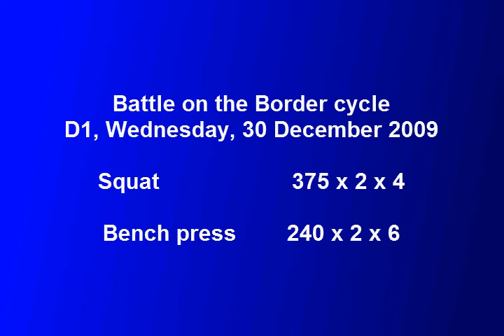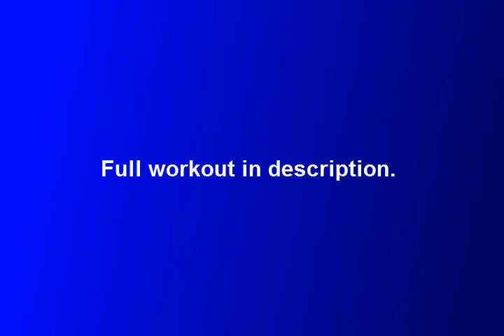Powerlifting Battle on the Border D1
Day 1

Squats were poor, leaning forward again.  Always a battle.

Squat
45 x 10,    135 x 8,    225 x 5,    315 x 2,    375 x 2 x 4

Bench Press
45 x 15,    135 x 6,    225 x 2,    240 x 2 x 6

Front Squat
135 x 5,    185 x 5,    205 x 5

Glute-ham Raises
- x 8, x 8 x 10

135 x 5,    165 x 5,    195 x 5,    225 x 5